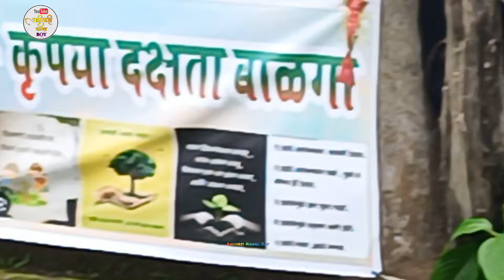☔⛈️2 जुलै बारड गड Special बापरे पब्लिक किती पुजा करायला ❤️ नक्की एकदा पहा 🥳 Aadivasi Kanal Boy 🥰☔